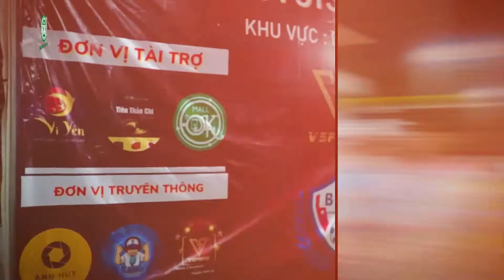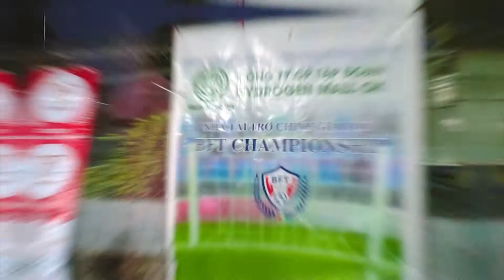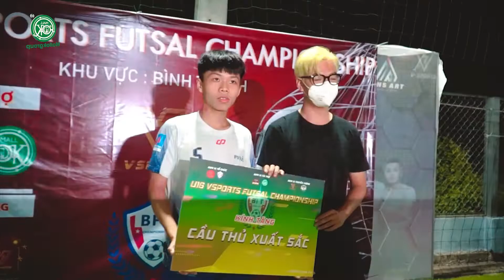Tập đoàn Hydrogen Mall Ok Tài Trợ Bóng Đá BFT Championship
Luôn đồng hành cùng các phong trào thể thao.
Với mong muốn đưa lợi ích nước Hydrogen đến với người Việt Nam, Công ty Cổ phần Tập Đoàn Hydrogen Mall Ok là nhà tài trợ chính cho giải đấu BFT Championship.

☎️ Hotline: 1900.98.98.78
🏢 Trụ sở chính: 72D Trần Quốc Toản, Phường Võ Thị Sáu, Quận 03, Tp.HCM
CN Hà Nội: Lô 5 - C8 ngõ 44 Nguyễn Cơ Thạch, phường Cầu Diễn, quận Nam Từ Liêm, Tp Hà Nội